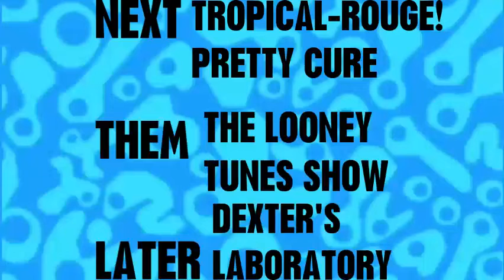Cameron Network Tropical-Rouge Pretty Cure With 3 Others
Here Mine Real Cameron Network Next Them Later